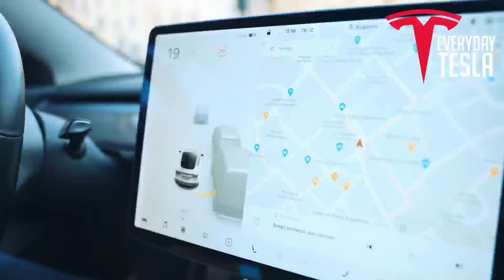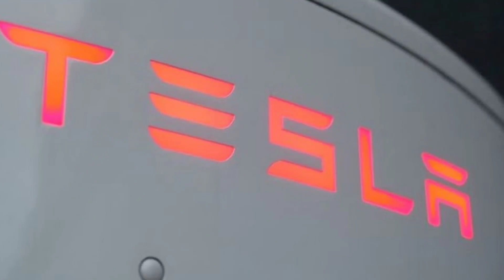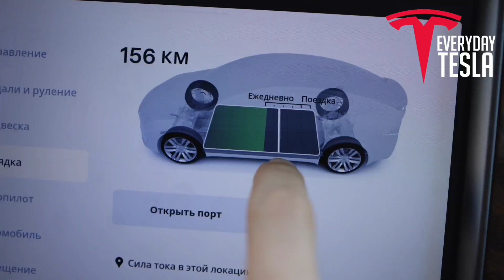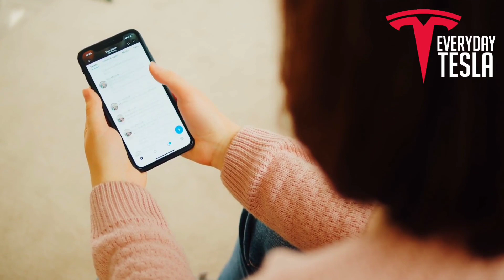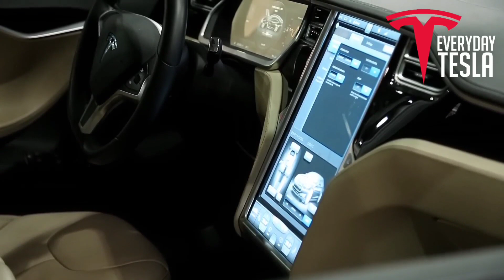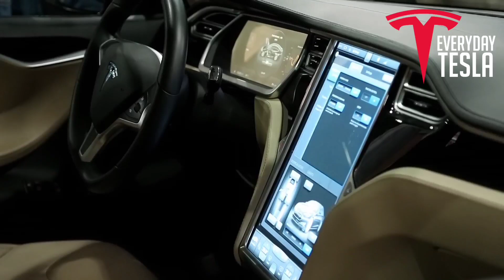Gary Black: Breaking Tesla just had their S&P rating upgraded!